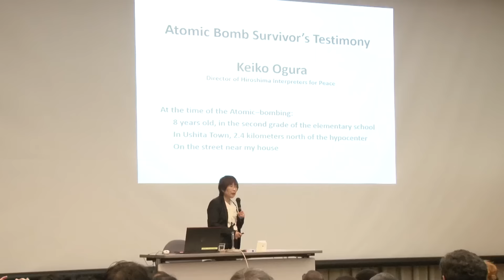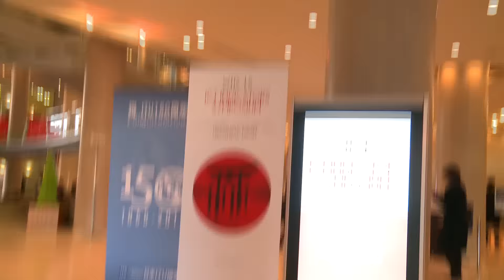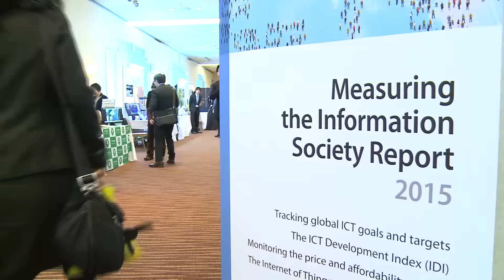WTIS-15 HIGHLIGHTS VIDEO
Visual highlights of the World Telecommunication ICT Indicators Symposium 2015 (WTIS-15), Hiroshima, Japan, 30 November - 2 December 2015.